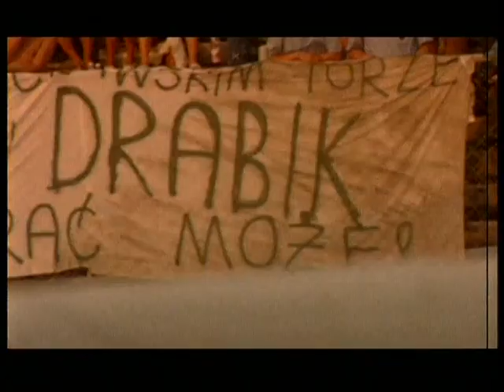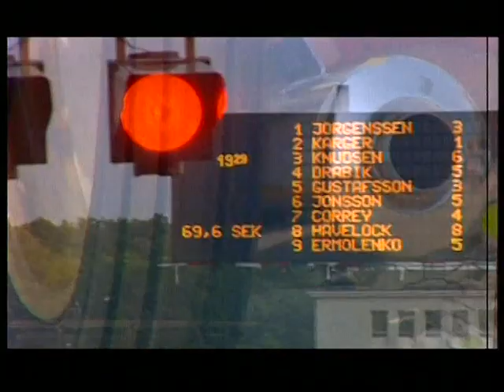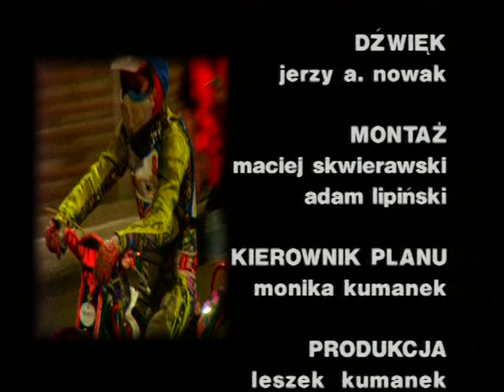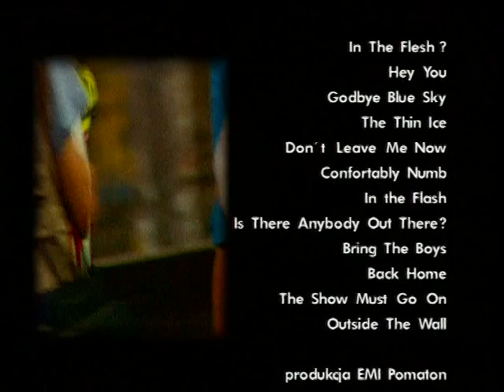Koło fortuny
Dokumentalny zapis finału o tytuł indywidualnego mistrza świata na żużlu Wrocław 1992. Od 1995 rozpoczęto cykl turniejów '''Grand Prix'''. Bohaterowie dokumentu: przyszły mistrz świata - Gary Havelock i Polak, Sławomir Drabik, który jako jedyny wygrał wyścig ze zwycięzcą wrocławskiego turnieju.

reżyseria: Leszek A. Kumanek,
montaż: Maciek Skwierawski, Adam Lipiński, komentarz: Ryszard Szołtysik ,
konsultacja sportowa: Tomek Lorek,

czas trwania  28'05"   1992